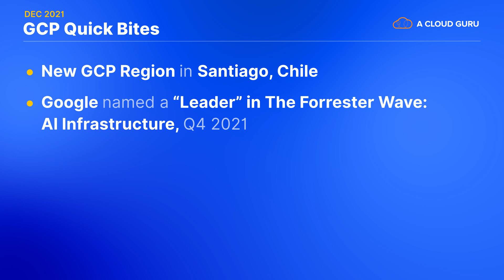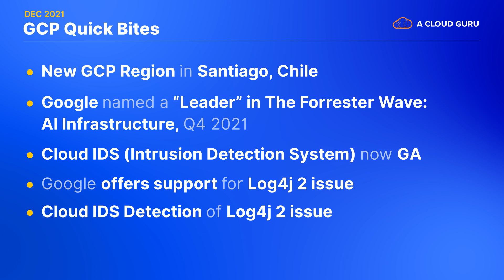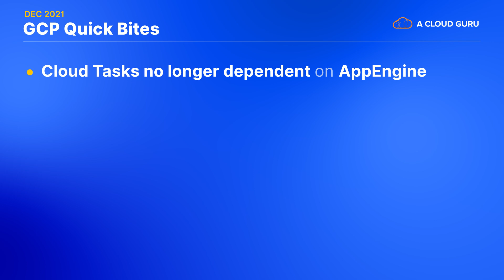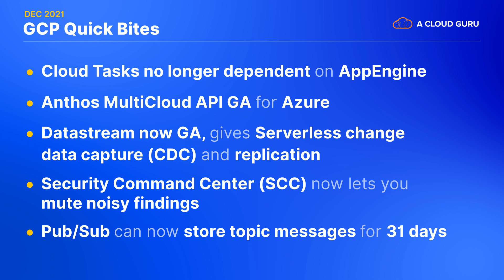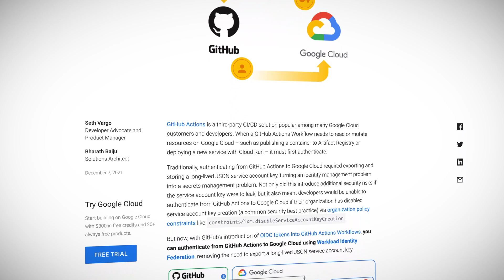GCP This Month: Log4j 2 issue support with Cloud IDS & Cloud WAF, new Chile region, Pub/Sub updates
Mattias is back with the biggest GCP news this month. In the final episode of 2021, GCP Regions expanded to include Chile, Cloud Tasks are unchained from App Engine, and we look at how Google offers support for the Log4j 2 issue with Cloud IDS and Google Cloud Armor WAF. Also, GCP updates PubSub to store topic messages for longer, and more!

Sign up for an ACG free plan to get access to monthly rotating courses, quizzes and more - no credit card needed!

Quick jump to the Google Cloud Platform news:Introduction (0:00)
New GCP Region in Santiago, Chile (0:26)
Google named Leader in The Forrester Wave: AI Infrastructure (0:49)
Cloud IDS (Intrusion Detection System) now GA (1:07)
Google offers support for Log4j 2 Issue (1:24)
- Cloud IDS Detection of Log4j 2 Issue (1:44)
- Cloud WAF Mitigation of Log4j 2 Issue (1:55)
Cloud Tasks no longer dependent on AppEngine (2:20)
Anthos MultiCloud API GA for Azure (2:42)
Datastream now GA (3:02)
Mute noisy findings with Security Command Center (SCC) (3:14)
PubSub can now store topic messages for 31 days (3:29)
Workload Identity Federation for GitHub Actions (3:48)

- Google Cloud IDS signature updates to help detect CVE-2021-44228 Apache Log4j vulnerability
- Google Cloud Armor WAF rule to help mitigate Apache Log4j vulnerability
- Unlock the power of change data capture and replication with new, serverless Datastream, now GA
- Security Command Center - Increasing operational efficiency with new mute findings capability
- Store more and worry less with 31 day retention in Pub/Sub